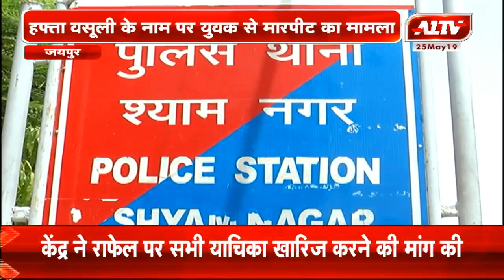जयपुर : हफ्ता वसूली के नाम पर युवक से मारपीट का मामला | A1TV News